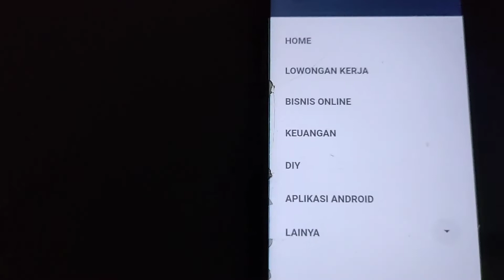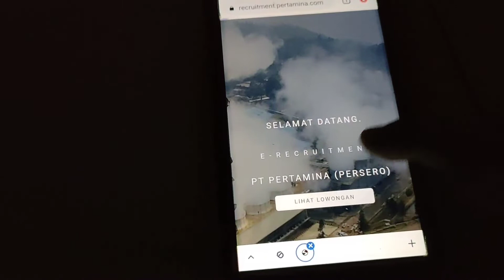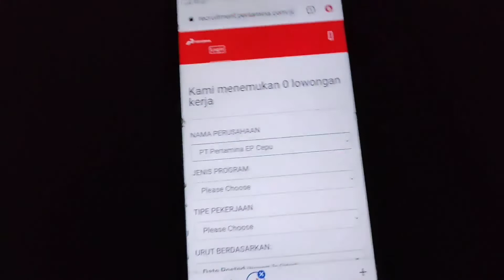Lowongan Kerja Pertamina Terbaru - Info Lowongan Kerja Di Pertamina Terbaru - Loker Pt Pertamina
Lowongan Kerja Pertamina Terbaru - Info Lowongan Kerja Di Pertamina Terbaru - Loker Pt Pertamina Terbaru

TUTORIAL SINGKAT
~ SELESAI :)